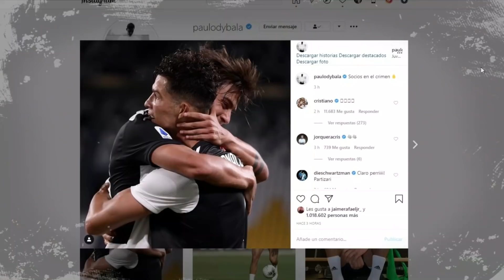¡BRUTAL! CR7 EN 3 MINUTOS BATIÓ RECORD Y LE DICE A DYBALA "MI MEJOR SOCIO"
¡HISTÓRICO CRISTIANO RONALDO!
'El Bicho' se convierte con sus dos goles ante la Lazio en el primer jugador en marcar al menos 50 goles en la Premier League de Inglaterra, La Liga de España y Serie A de Italia.

🔔RECIBE NOTIFICACIONES CADA VEZ QUE PUBLICO UN NUEVO VÍDEO:
2. Dale Check a: "Recibir todas las notificaciones de este canal"
3. Dale a guardar